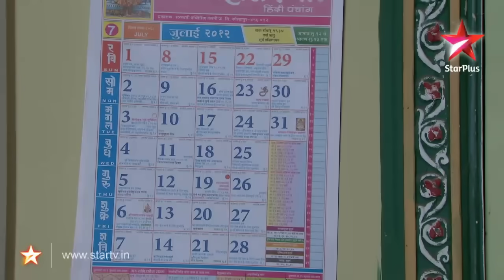Diya Aur Baati Hum - 2nd July 2012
Sandhya successfully enrolls Sooraj's name for the World's Top Cook competition. Sooraj is astonished to learn about internet. Sooraj asks Sandhya to accompany him to Delhi for the competition. Santosh becomes furious at Chhavi and Mohit when they make fun of Sooraj. Santosh refuses to allow Meenakshi to work in their shop as she is pregnant. Santosh gives a box full of eatables to Sooraj.